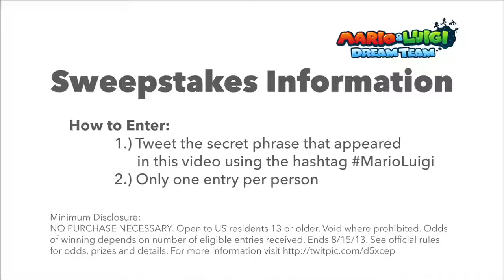WHERE WILL LUIGI FALL ASLEEP NEXT?